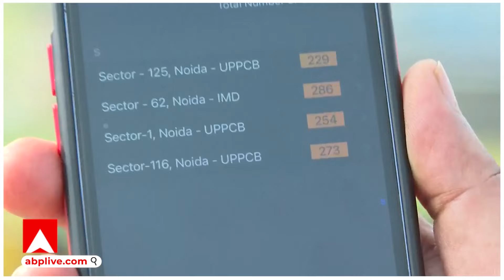UP News: यूपी के नोएडा में सांसों पर संकट...AQI बढ़कर पहुंचा 286 पार | ABP GANGA